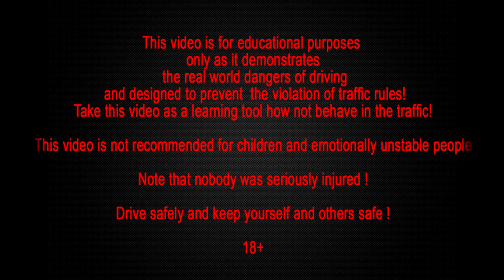Car Crash Compilation, Car Crashes and accidents Compilation December 2015 Part 136